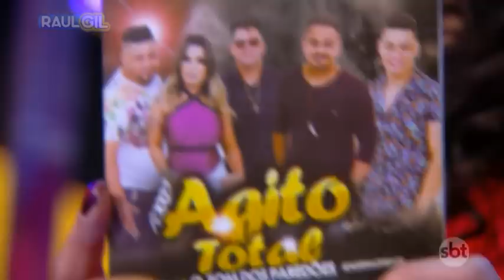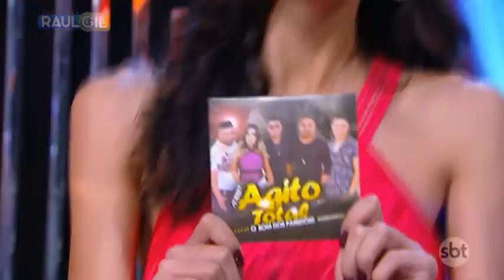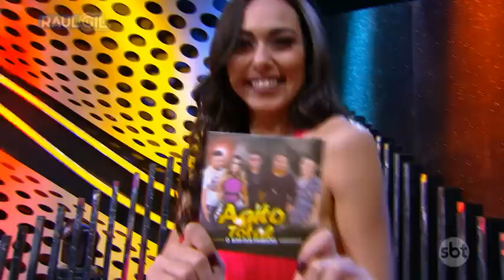Agito Total - Vai enganar outra sua louca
Agito Total  cantando "Vai enganar outra sua louca" no quadro Jogo do Banquinho

A Turma do Vovô Raul Gil traz o universo das cantigas infantis para mais perto das crianças!
Cante com o Vovô Raul!!

emissora: SBT